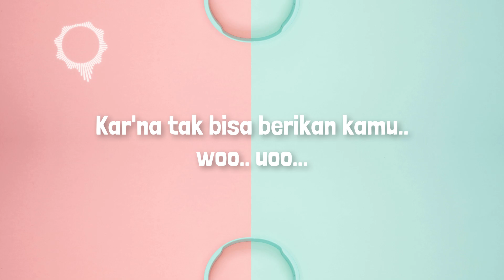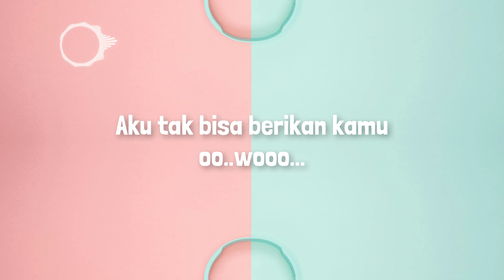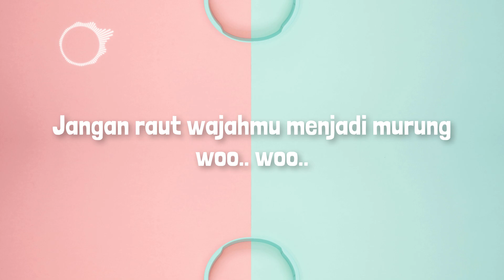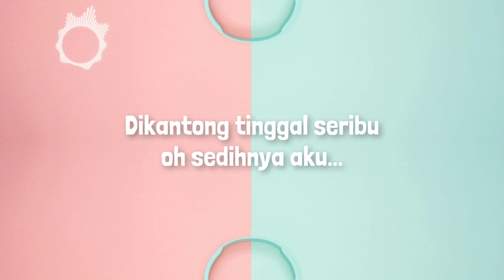Goliath - Tinggal Seribu (Lyric)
Artist   : Goliath
Title     : Tinggal Seribu
Song Original :